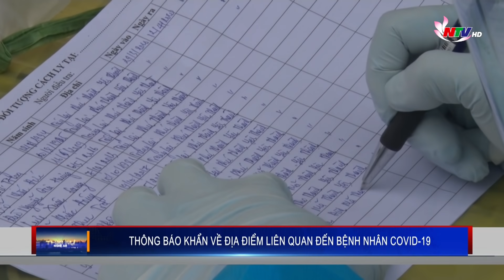THÔNG BÁO KHẨN về địa điểm liên quan đến bệnh nhân COVID-19 ngày 05/7/2021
Sau đây là THÔNG BÁO KHẨN của Sở y tế Nghệ An về địa điểm liên quan đến bệnh nhân Covid 19. Đề nghị tất cả người dân đã đến các địa điểm vào khung giờ theo thông báo, khẩn trương liên hệ ngay với Trạm Y tế xã, phường gần nhất để được hỗ trợ; Gọi điện đến đường dây nóng và cung cấp số điện thoại những người đã tiếp xúc gần với mình.